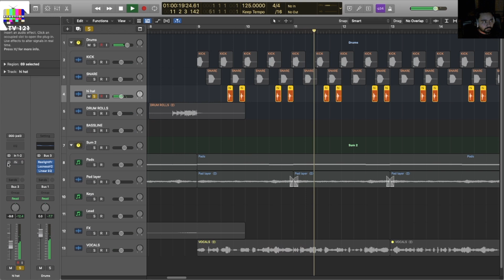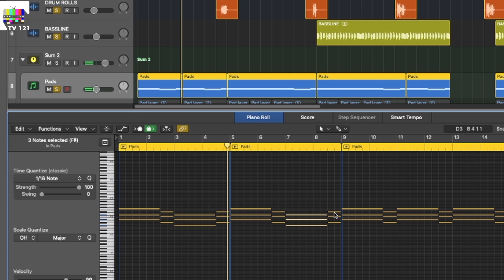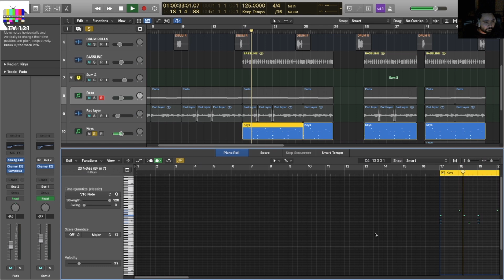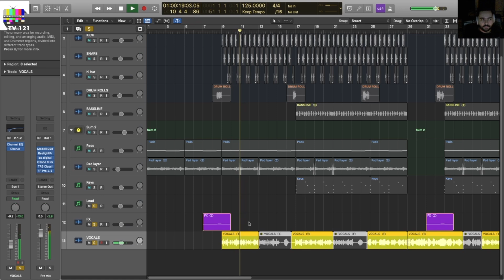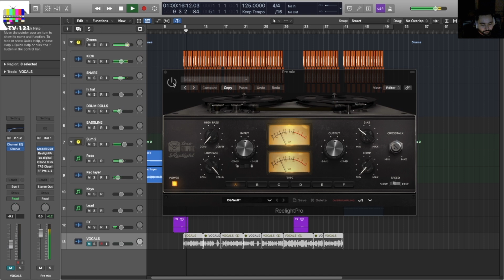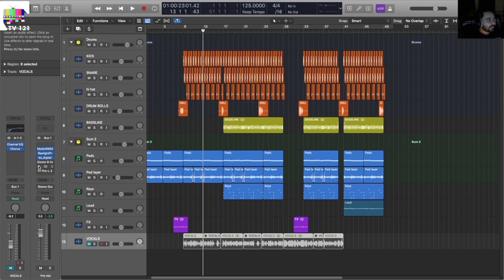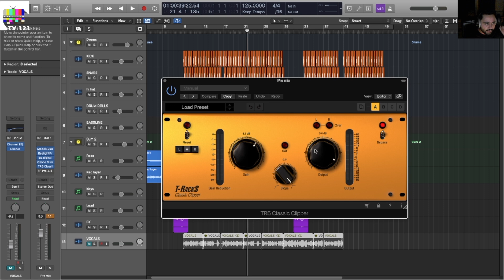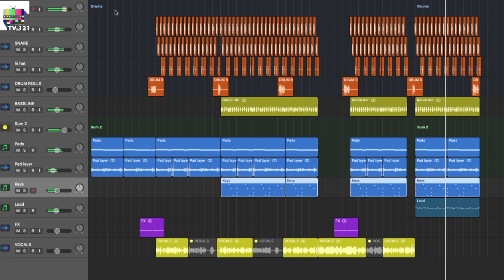The Making Of Jugnu Song By Badshah | Song Breakdown | Nikhita Gandhi | Akanksha Sharma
In this video we are breaking Down The Song Jugnu By Badshah, Nikhita Gandhi & Akanksha Sharma. Jugnu song is one of the famous hit song by artist badshah and people are loving the song. We are going to deconstruct this hit song & hidden hit song formula. This song consist old disco & funk vibe in it.

Instructor Information